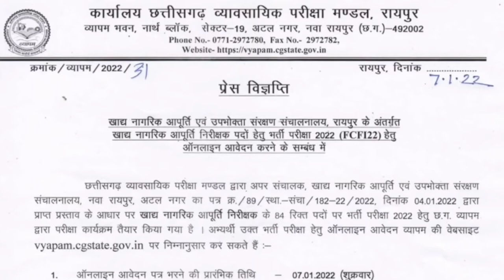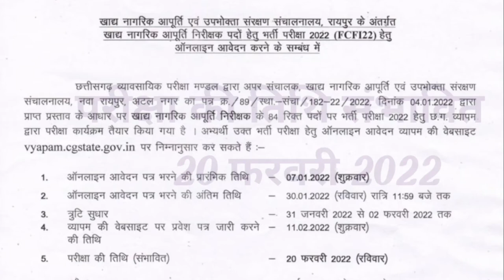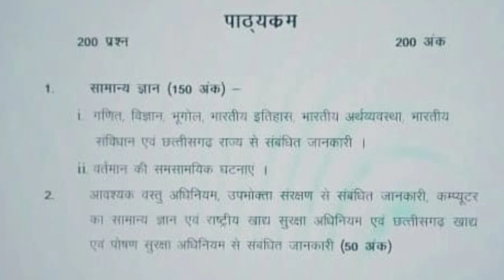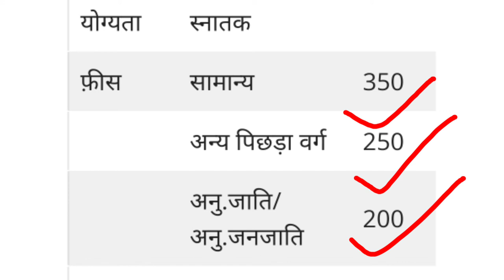food inspector bharti 2022 CG vyapam Bharti, food inspector syllabus, खाद्य निरीक्षक भर्ती 2022,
|84 पदों पर भर्ती विज्ञापन || इस वीडियो पर सिलेबस की पूरी जानकारी | food inspector bharti 2022
खाद्य निरीक्षक की तैयारी कैसे
खाद्य निरीक्षक का क्वेश्चन पेपर सॉल्वड
खाद्य निरीक्षक का सिलेबस पूरी जानकारी
पटवारी की तैयारी कैसे करें
पटवारी का सिलेबस क्या है
CG tet exam result, CG TET exam answer key,

CGTET MODAL ANSWER KEY 2021-22,